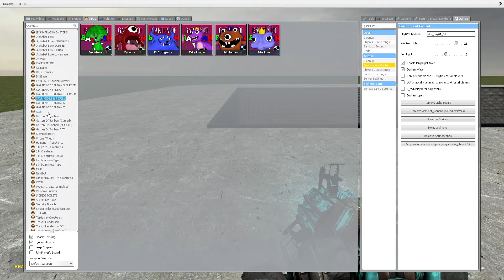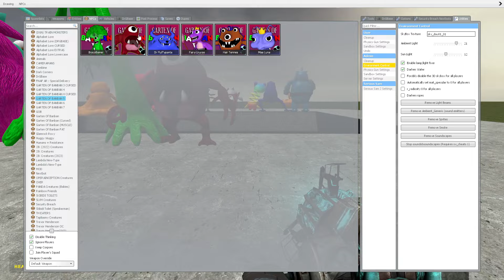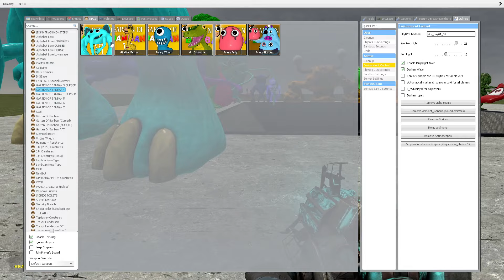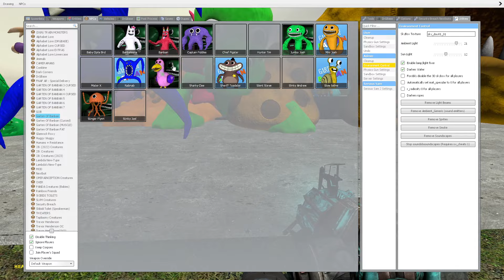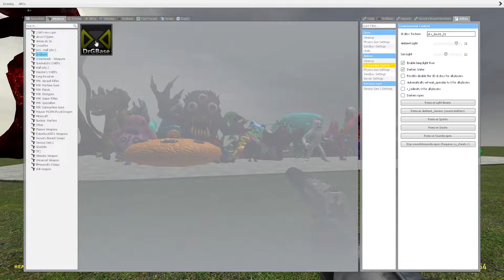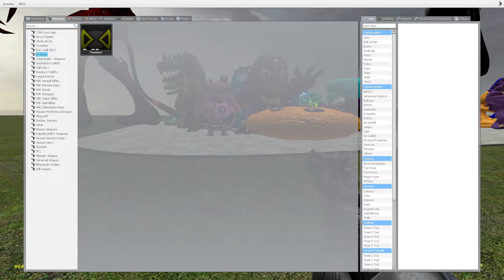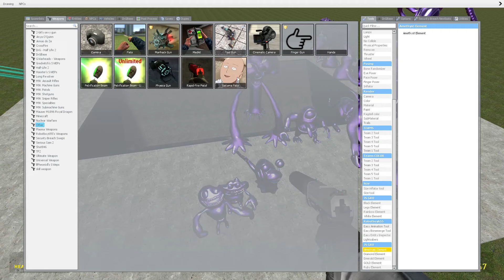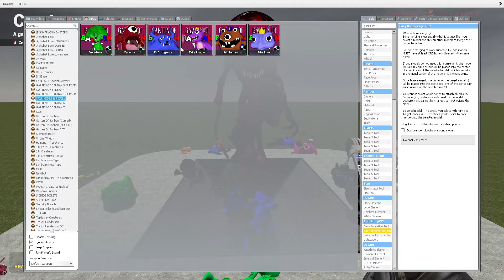SPARTAN KICKING EVOLUTION ALL AMETHYST GARTEN OF BANBAN (1-4) VS BIG HOLE - Garry's Mod